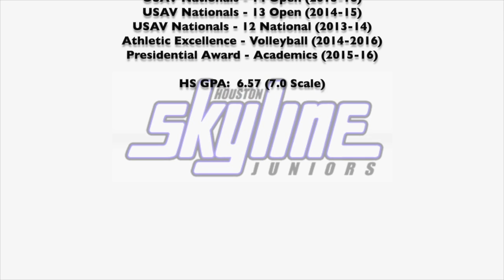2020 Setter - Kennedi Fitzgerald - Volleyball Highlights Video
0:07 - Setting (Outside)  |  1:38 - Setting (Middle)  |  2:46 - Setting (Right Side)  |  3:31 - Setting (Combos)  |  4:21 - Digging  |  5:21 -  Serving